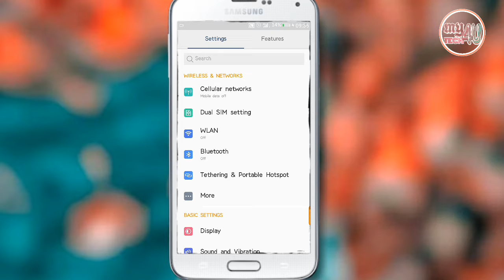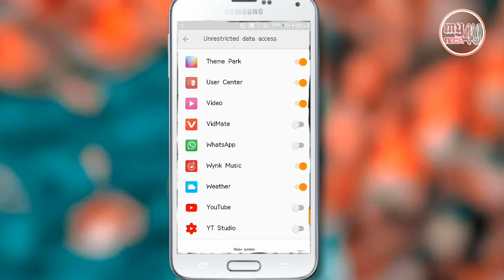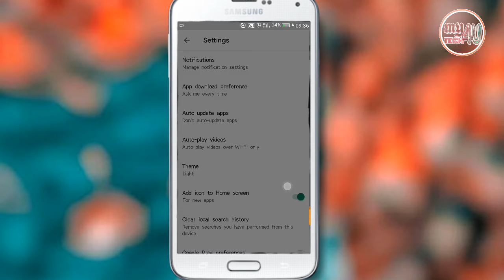फोन को समूथ कैसे चलाया || free net kaise pai || how to fix lag in pubg mobile in hindi.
Hello, friends this is my new channel I want just 1K subscribers and 4000 watching are for monetize my channel please help me to complete this goal.